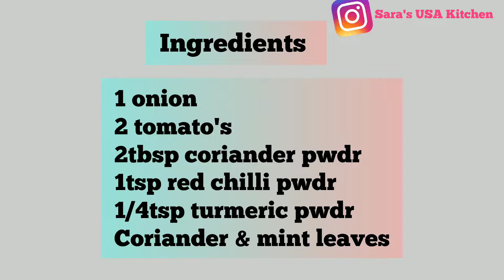Parotta Salna | Roadside Empty Salna | Plain Salna Recipe